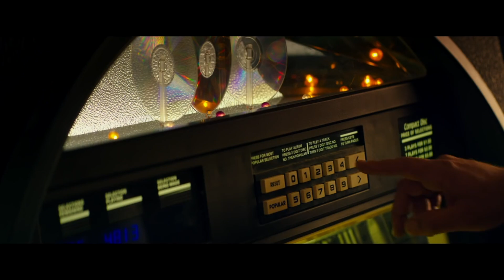JUNIO en CINE LUMIÈRE: MÁS CINE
Traemos más cine para el mes de JUNIO.
A las funciones de los SÁBADOS sumamos nuevos días de proyecciones: JUEVES y VIERNES, porque queremos seguir encontrándonos en el cine.

JUNIO:
JUEVES 20 h: Club Lumière - Cine francés
VIERNES 20 h: Lo que hacemos en las sombras - Cine fantástico y de terror
SÁBADOS 17 y 20 h: Sábados Lumière - Trilogía Hobbit + Mes de la Diversidad

Toda la cartelera en lumiererosario.gob.ar